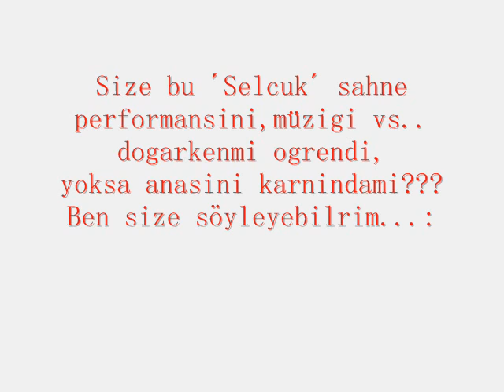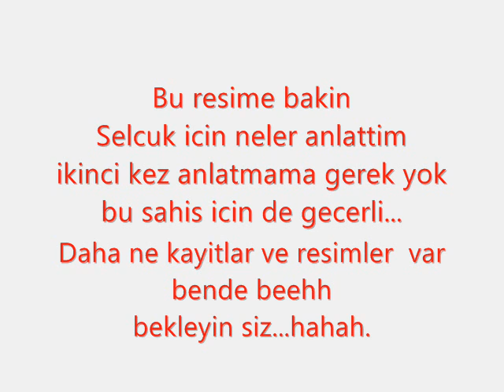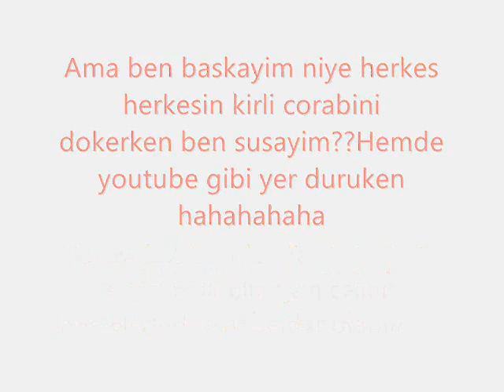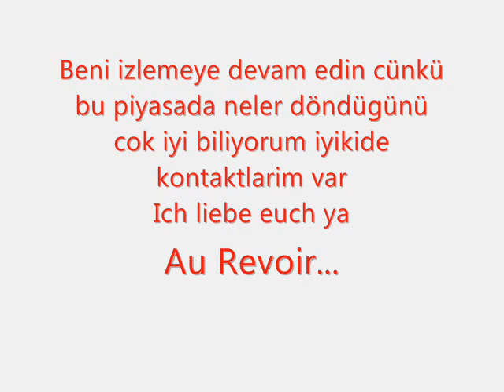SELCUK SAHIN GERCEGI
SELCUK SAHIN & UMIT TOMAKIN NERDEN GELDI NEREYI GIDIYOR